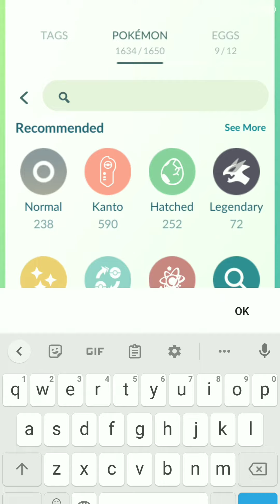GLIGAR evolves into GLISCOR in Pokemon GO ! Trainer Ari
Gligar evolution into Gliscor in Pokemon GO !